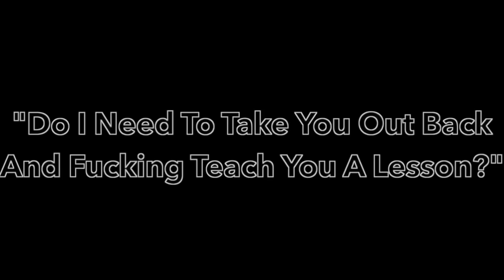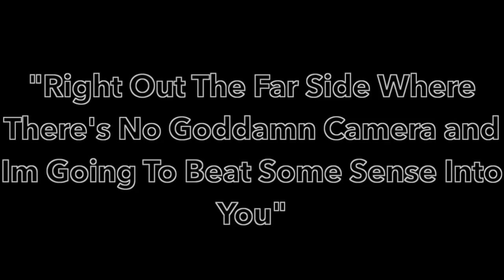Sugar Daddy Prank